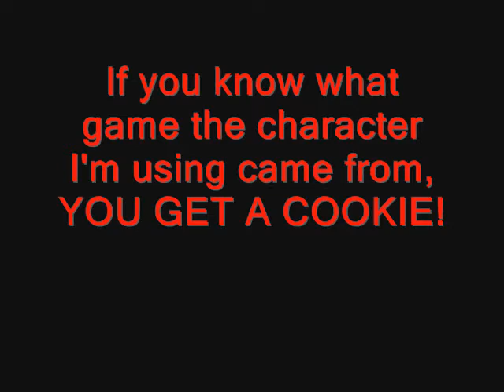Igniz never saw it coming....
I also wouldn't expect a football player to be the cause of my downfall either.

Rank: Oh wow, another patch that makes a somewhat decent character complete and utter trash. I guess it sometimes takes a little removal of the paint to show "true colors" if you know what I mean. Anyway, it spams the same damn moves, I can give you the pattern in under ten seconds. He'll abuse his whip, his guard breaker, and his fireballs like they are his lifeline. Doesn't help that he combo these together if you get, making it so that you're gonna take some heavy damage. Doesn't help that these attacks always seem to find a way past you're about to win. Of course if you have a way around this, he's pretty easy, yet it's enough to cause a major headache.
B Rank

Weakness: ROLL, THROW/HIT/PUNISH HIM.
Can't roll? RANGE, THROW/HIT/PUNISH HIM
No range or roll? COUNTER ATTACK.
Really you should be getting the point by now.